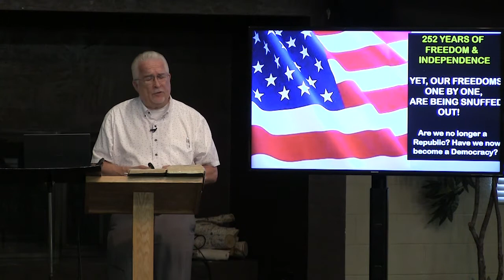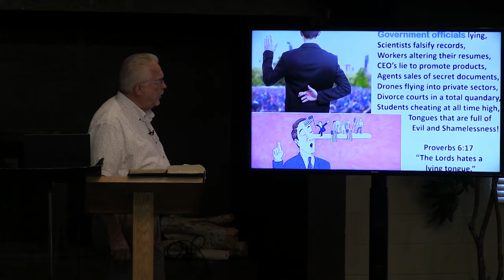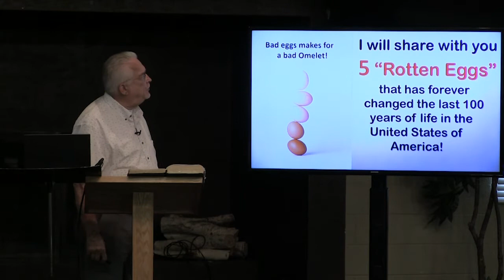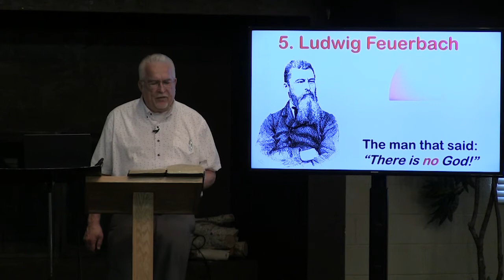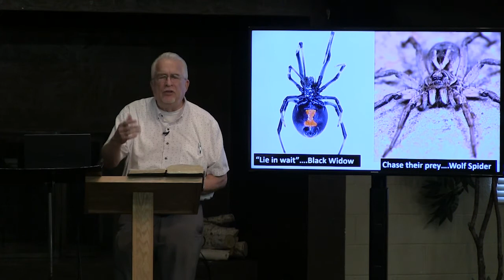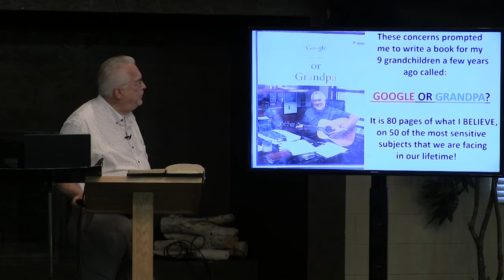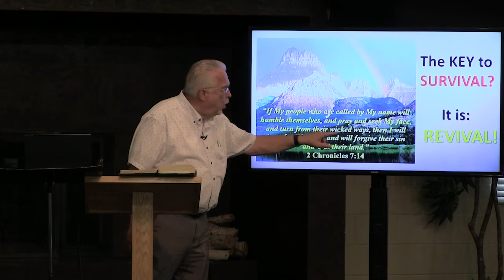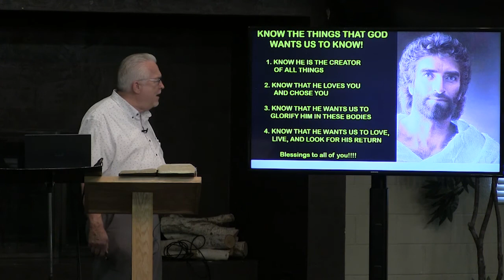"The Iniquities of a Nation" || Prime Time || 07/19/20